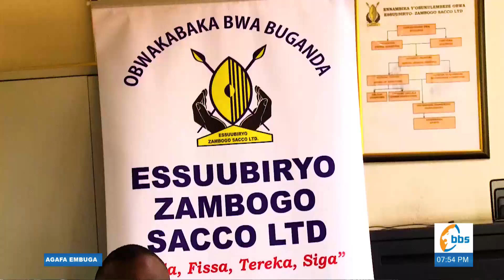Amawulire agabadde mu Bwakabaka ssabbiiti eno. AgafaEmbuga 27- 08-2023